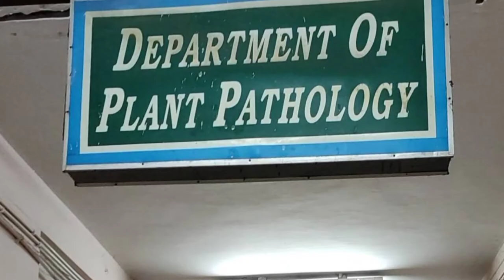Bidhan Chandra Krishi Viswavidyalaya Campus | BCKV, Mohanpur, West Bengal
Bidhan Chandra Krishi Viswavidyalaya Mohanpur Campus
University in Mohanpur, West Bengal

Bidhan Chandra Krishi Viswavidyalaya (BCKV), also known as Bidhan Chandra Agricultural University, is an agricultural university in West Bengal, India. The university aims to provide higher education in theoretical and technical fields of Agriculture, Horticulture and Agricultural Engineering. It grants Bachelor of Science, Master of Science, Bachelor of Technology, Master of Technology and Doctorate degrees.